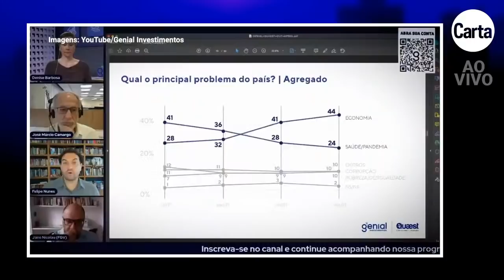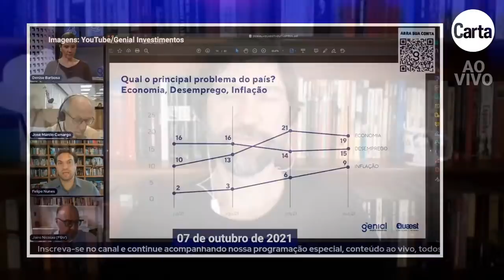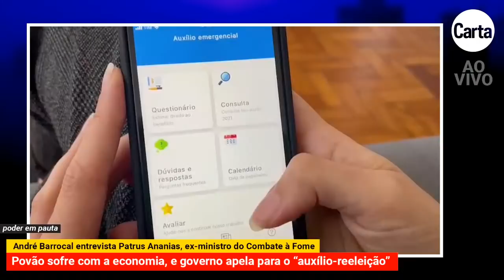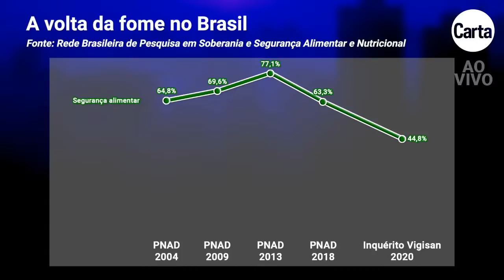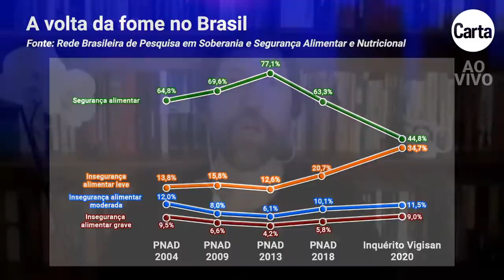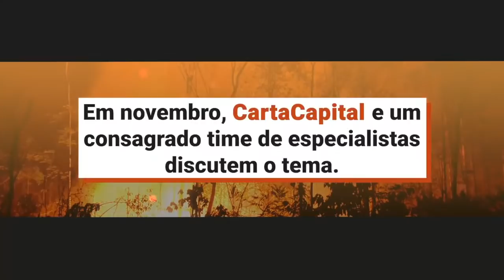BOLSA FAMÍLIA DE 400 REAIS E A ELEIÇÃO DE 2022 | Poder em Pauta AO VIVO com PATRUS ANANIAS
A situação econômica do país tornou-se um abacaxi para a reeleição de Jair Bolsonaro.  O desemprego e o desalento castigam 20 milhões de pessoas, o poder de compra de quem tem ocupação é corroído pela inflação alta, a fome é de novo um flagelo para milhões brasileiros. Para Diante disso, o governo decidiu renovar auxílio emergencial pago desde o início da pandemia. O pagamento será de 400 mensais a partir de novembro. É o início da transição para um novo Bolsa Família, já que o presidente resolveu enterrar o atual, bandeira de Lula, seu rival mais forte na eleição de 2022, e substituí-lo por um “Auxílio Brasil”. Falta só explicar de onde sairá o dinheiro. Paulo Guedes, o ministro da Economia, parece disposto a furar o chamado teto de gastos, para desespero do dito “mercado”, que reage com dólar mais caro e bolsa no chão. Sobre esses assuntos, o repórter André Barrocal entrevista AO VIVO o deputado Patrus Ananias (PT-MG), que implantou o Bolsa Família.